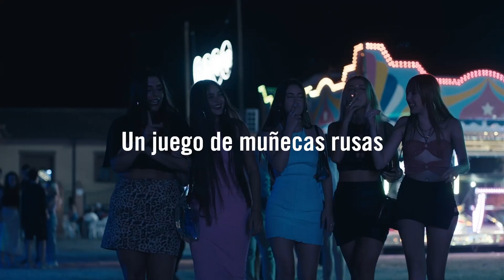SECADEROS | Entrevista Rocío Mesa, guionista y directora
(CAT) Rocío Mesa, realisme màgic, lisèrgic i psicodèlic

Primer film de ficció de la granadina Rocío Mesa, ‘Secaderos’ està ambientat en el desconegut paisatge dels assecadors de tabac de la Vega de Granada. Entre el cinema d'Alice Rohrwacher, la poesia de García Lorca i la influència de Hayao Miyazaki, Mesa barreja de manera harmoniosa el realisme documental dels assecadors amb el realisme màgic de l'estranya figura errant, el monstre que només poden veure les dues protagonistes, Vera, la nena de ciutat que arriba al poble dels seus avis i Nieves, l'adolescent que mai no n'ha sortit d’allà. Aprofitant la seva estrena a Filmin, publiquem ll'entrevista que vam fer a la directora i guionista al Festival de Sant Sebastià del 2022.

(CAST) Rocío Mesa, realismo mágico, lisérgico y psicodélico

Primer film de ficción de la granadina Rocío Mesa, ‘Secaderos’ se ambienta en el desconocido paisaje de los secaderos de tabaco de la Vega de Granada. Entre el cine de Alice Rohrwacher, la poesía de García Lorca y la influencia de Hayao Miyazaki, Mesa mezcla de forma armoniosa el realismo documental de los secaderos con el realismo mágico de la extraña figura errante, el monstruo que tan solo pueden ver sus dos protagonistas, Vera, la niña de ciudad que llega al pueblo de sus abuelos y Nieves, la adolescente que nunca ha salido de allí. Aprovechando su estreno en Filmin, publicamos la entrevista que hicimos con la directora y guionista en el Festival de San Sebastián del 2022.